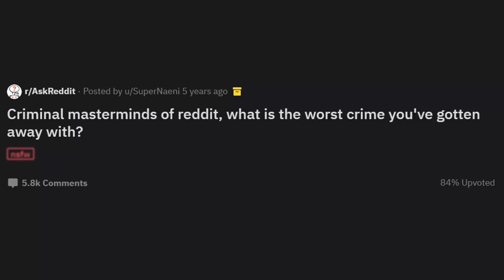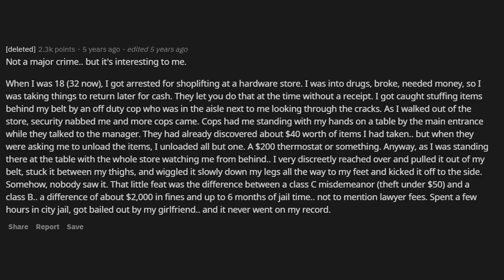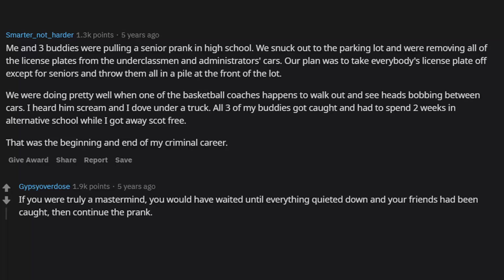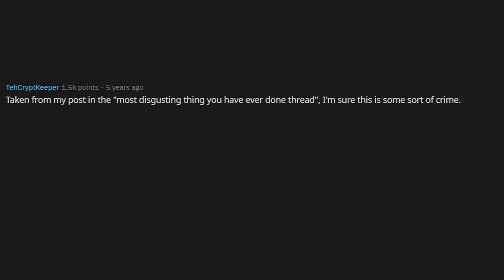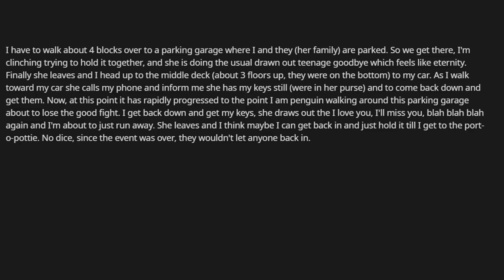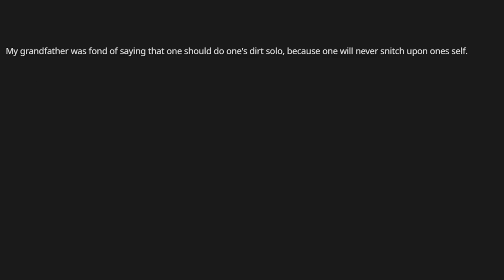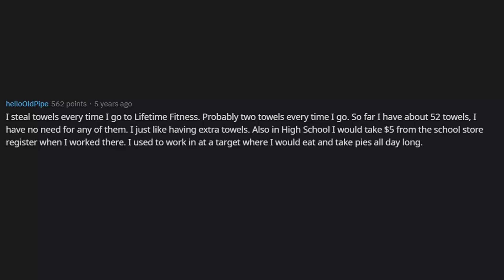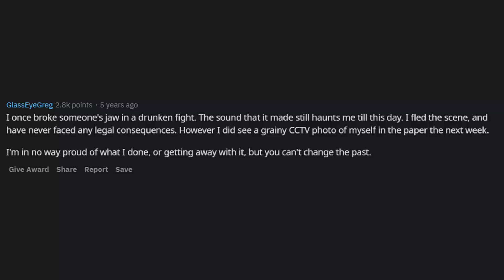Criminal Masterminds, What Is the Worst Crime You Got Away With? (r/AskReddit)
AskReddit Criminal masterminds of reddit, what is the worst crime you've gotten away with?